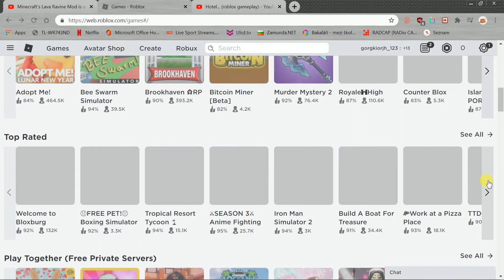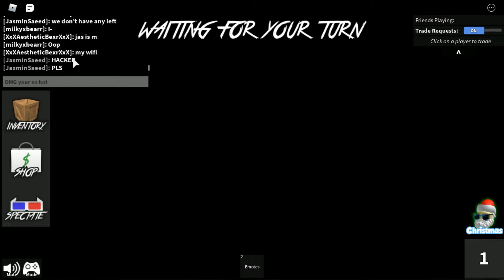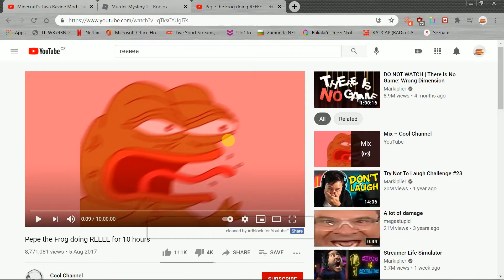Why am i ALWAYS innocent at murder mystery?! (ROBLOX)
Today ill be playing ROBLOX again buts its murder mystery